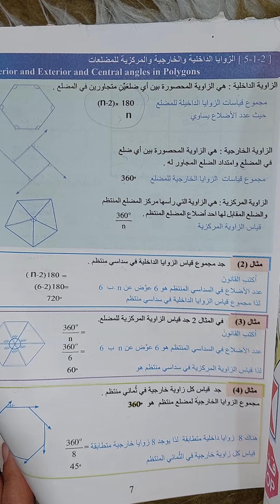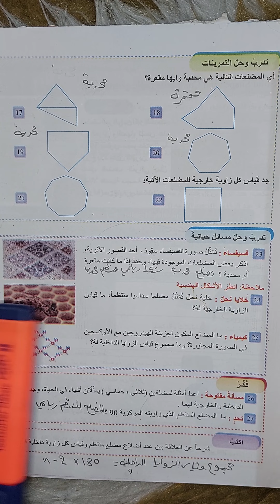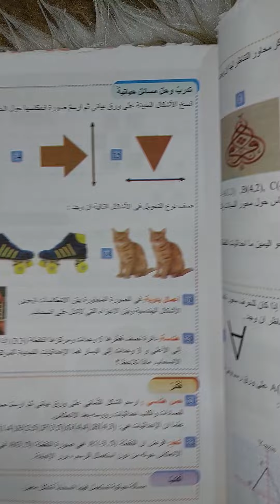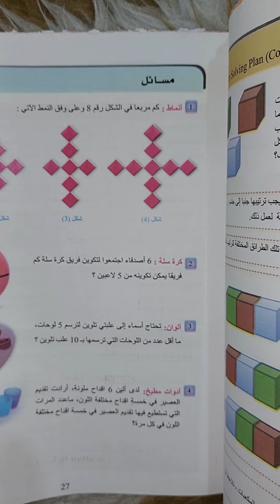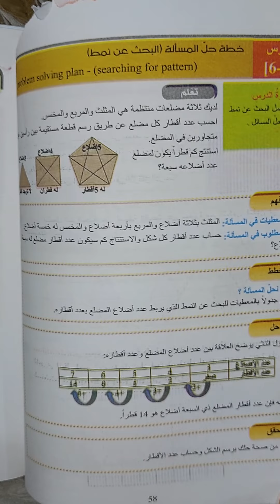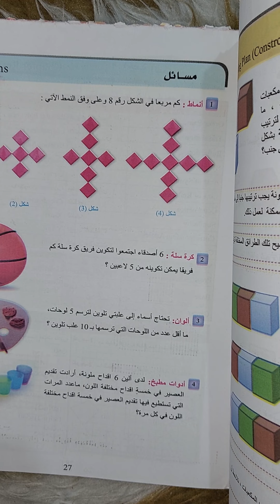اهم الحذوفات لمادة الرياضيات للصف الاول متوسط الكورس الثاني للعام 2022#الاستاذة_أميرة_الجبوري